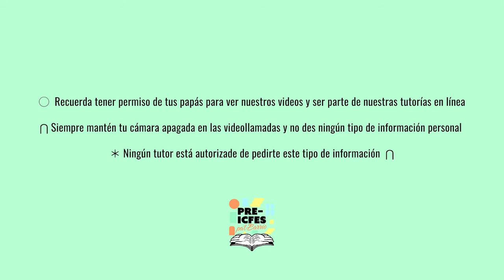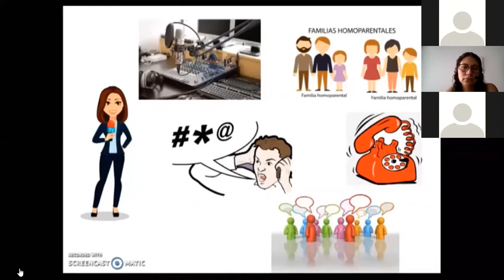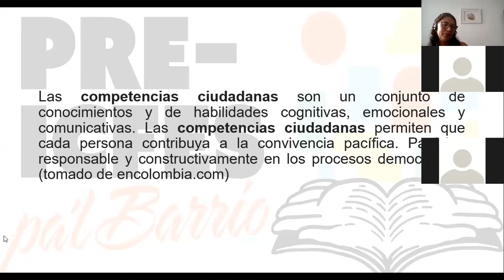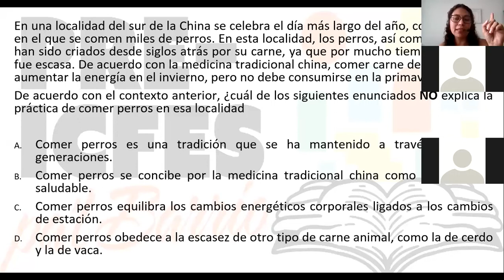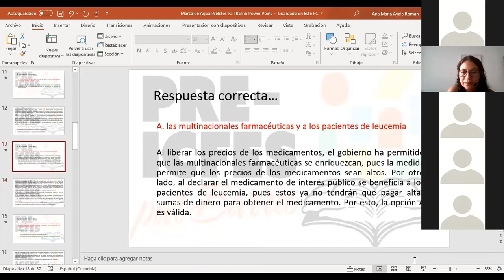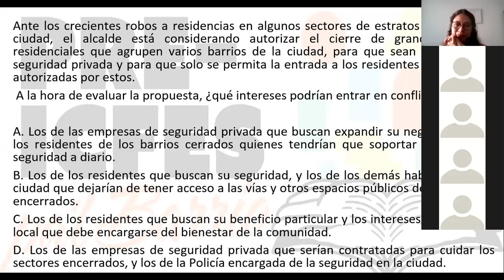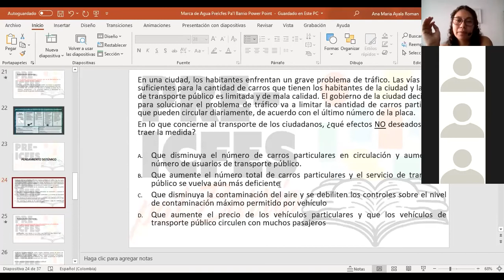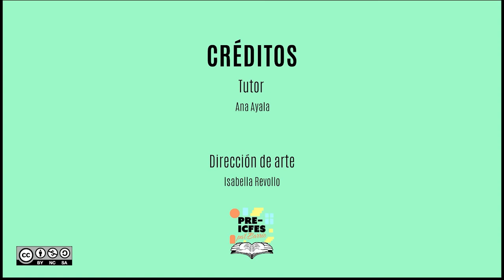2.13. Ciencias Sociales y Ciudadanas - Multiperspectivismo, Pensamiento Sistémico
Bloque: Ciencias Sociales y Ciudadanas
Área: Pensamiento Reflexivo y Sistémico
Tutora: Ana Ayala
Tema: Multiperspectivismo, Pensamiento Sistémico
Sesión: 16 de Julio

*Síguenos*